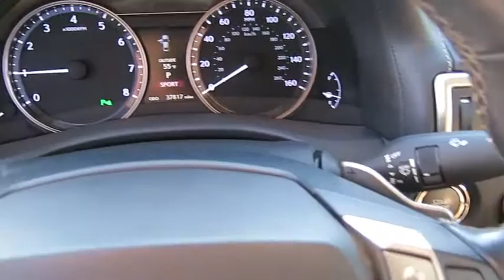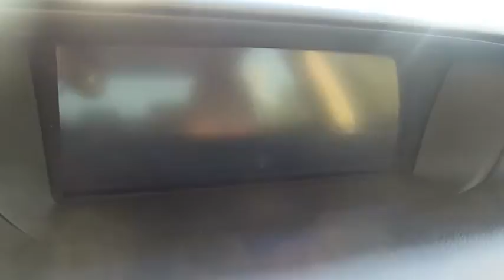2013 LEXUS GS350 Las Vegas, Henderson, St. George, Cedar City, Summerlin, NV P150220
2013 LEXUS GS350

1-OWNER, CLEAN CARFAX HISTORY, CERTIFIED WARRANTY, NAVIGATION, BACK UP CAMERA, Intuitive Parking Assist, Sunroof, Heated and Ventilated Leather Seats, Smart Access, Push Button Start/Stop, Dual Zone Automatic Climate Control, Bluetooth Hands free with phonebook transfer, Talk seamlessly hands-free using the Bluetooth enabled options on this vehicle, Bluetooth audio, Play music wireless through your smart phone, High Intensity Discharge Headlamps, Homelink settings, Paddle shifters and more! The GS 350 has a sporty, comfortable ride. Rest assured, this vehicle is Lexus Certified, so it has undergone a thorough 161-point inspection and is backed by a Lexus Certified Warranty.